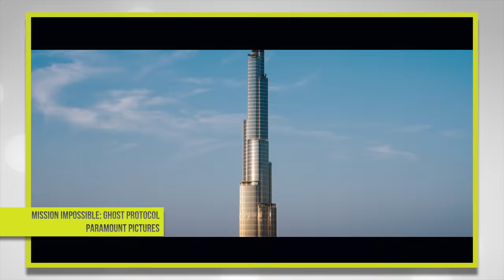5 Impactantes Acrobacias en Películas de Hollywood | Fotograma 24 con David Arce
Esta semana, en "Después de los Créditos", te decimos cinco de las acrobacias más impactantes en películas Hollywoodenses y que te dejarán con la boca abierta. Bienvenidos.

- Cámara Sony a6300:

- Lente Sel35f18:

- Micrófono Shure MVL:

- Cabezal de video Manfrotto MVH500AH:

- Micrófono Rode VideoMicro:

- Tripie portatil Gorillapod SLR Zoom: